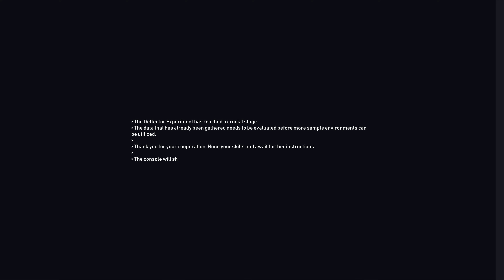Deflector - Final Boss Fight & Ending | The Source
Deflector - Final Boss Fight & Ending | The Source Gameplay Walkthrough Full Game No Commentary PlayStation 5 (PS5) , XBOX or PC in 4K 60FPS (2023).